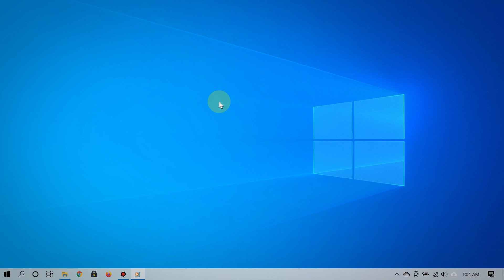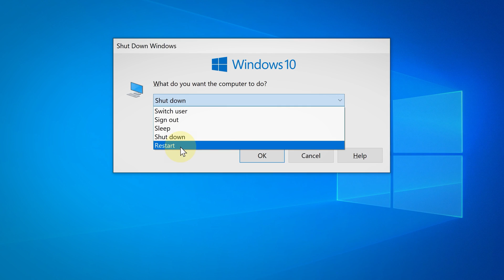How to Make Everything Bigger on Windows 10 (Easy to See)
You can make everything bigger on Windows 10 by accessing the display settings and then changing the scale values. Having everything larger on the screen makes it easier to see.

Here are the steps to do so:

Step 1

Right-click and empty spot on the desktop and then select Display Settings. You will see all of the settings for the display.

Step 2

Click the drop-down menu underneath where it says Scale and Layout and then select the value that is value. The bigger the value, the bigger everything will appear on the screen.